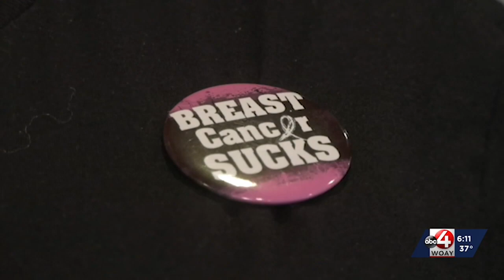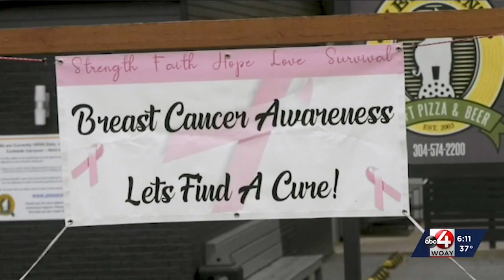Jan Care presents check to West Virginia Breast Health Initiative: survivor speaks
Jan Care Ambulance has been a huge supporter of the West Virginia Breast Health Initiative for years. They presented a $2,500 check to the organization that will benefit those battling breast cancer. Newswatch reporter Jillian Risberg shares a male survivor's emotional story.